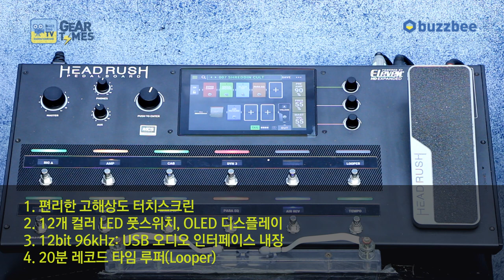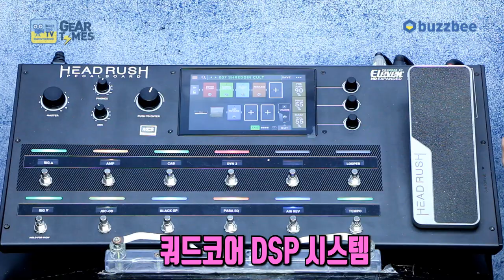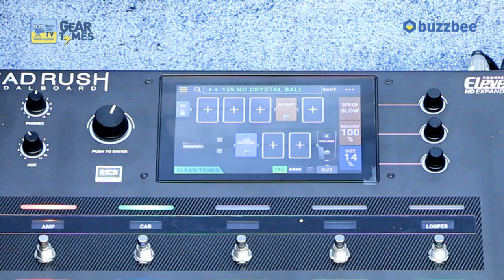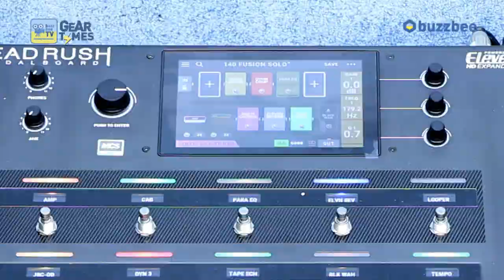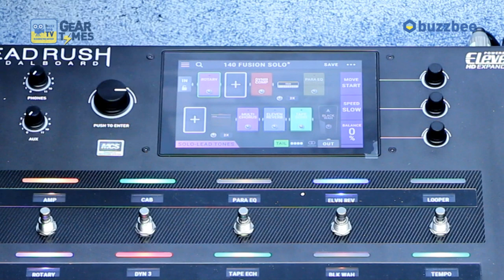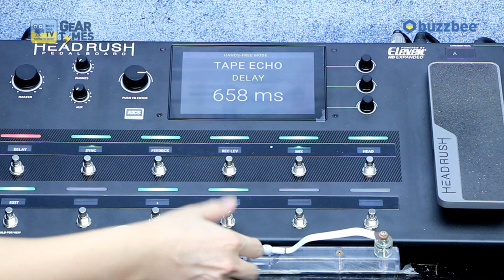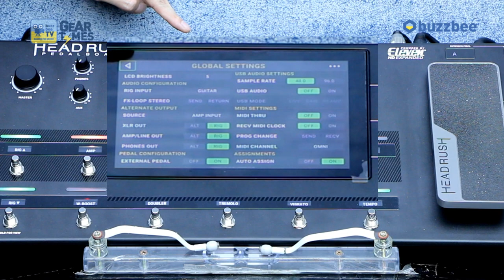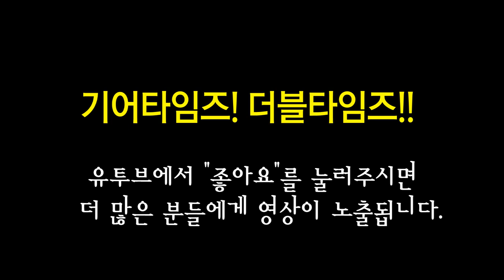헤드러쉬 HeadRush Pedalboard 1